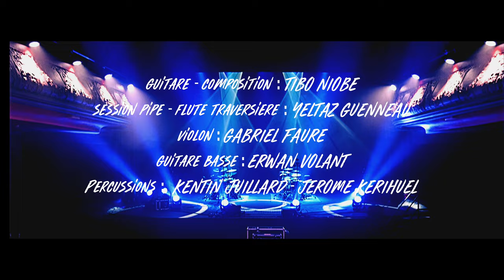ENDRIFRIKYA TOUTÃ (live au Theatre Max Jacob)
Alors voilà !!! Mercredi dernier nous avons eu la chance de pouvoir investir le théâtre
Max Jacob à Quimper 🔥🔥🔥
Voilà donc le résultat, un clip en live ET en plan séquence s’il vous plaît 😎😎😎

🙏à Paker Prod pour le soutien
🙏à Siwa Aurélien Gorret Olivier Cassiot        pour le matos
🙏à Julie Gebser Lesegretain Jean Marc peignard et Ville de Quimper pour l’accueil et la mise à disposition de ce magnifique lieu.
🎥 Thelo Mell
🕯Alexandre Quiniou
Christophe Sizorn Kentin Juillard Jerome Kerihuel Gab Faure Erwan Volant Yeltaz Guenneau Tibo Niobé